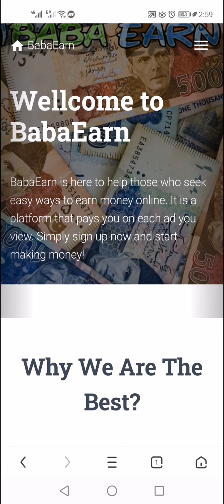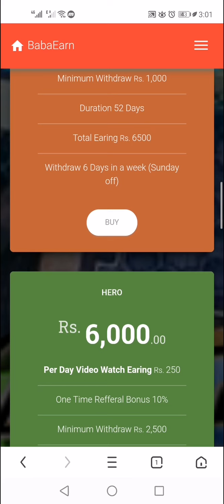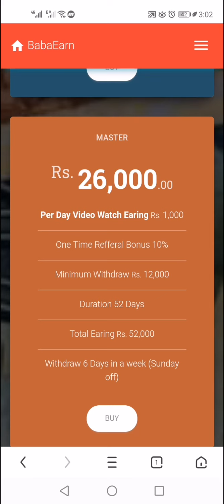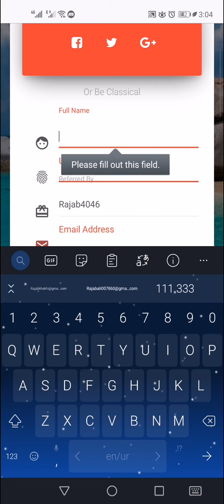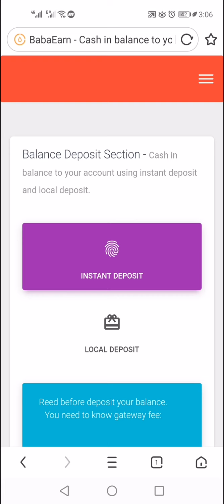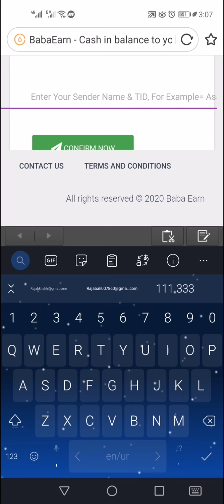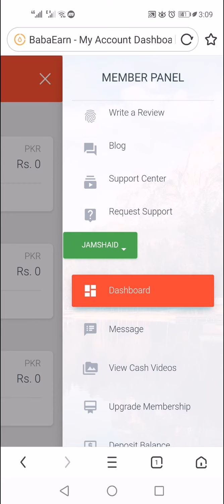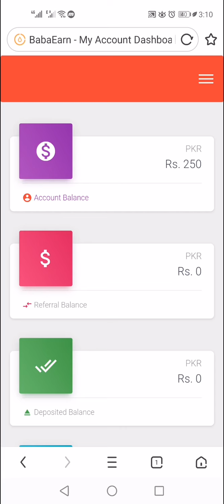EARN MONEY ONLINE BY JAZZCASH AND EASYPAISA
dear subscribe i upload videos on different investment methods and website but i am not responsible for your loss. earn online is your own risk. i only tell you how to earn.